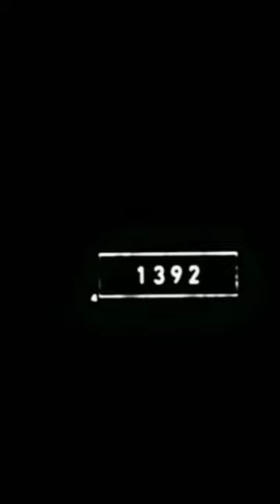Frilled lizard 🦎 #5500 Bce 🤯 edit ⚡🙏🔥 new 🆚 old 🤯 .